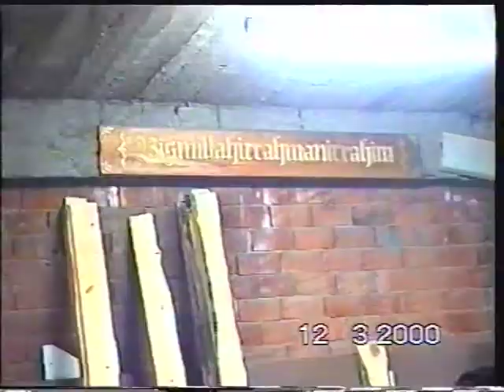KIRIKKALE OSMAN TİRYAKİ CADDESİ 2000 BEKİR BAŞTUĞ ZÜHDÜ AKSAL YILMAZ CEBECİ ALİ YEMEK